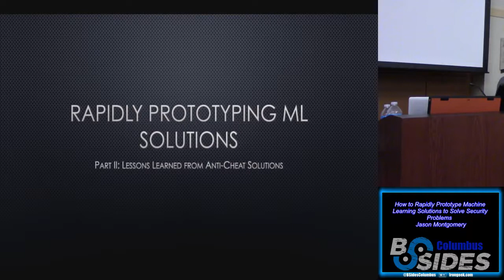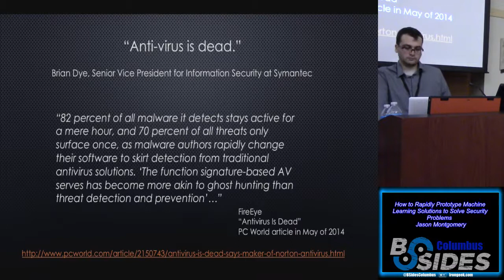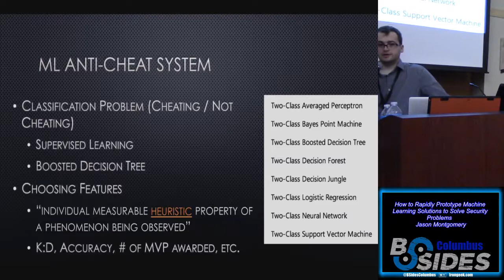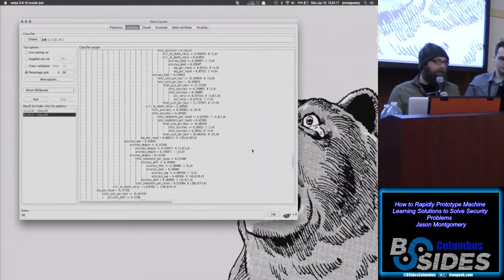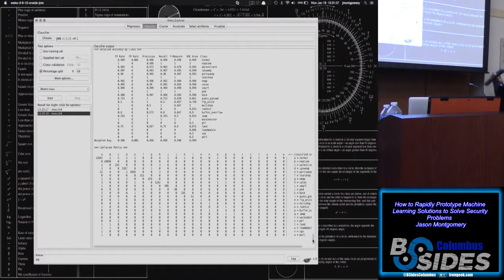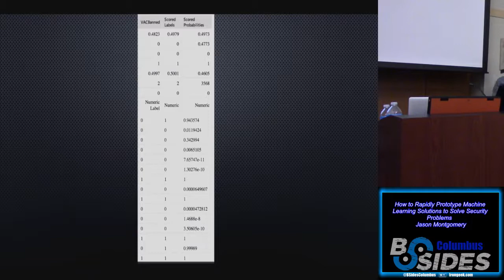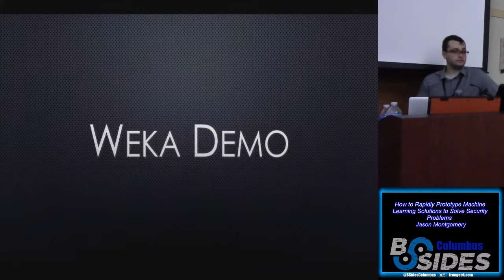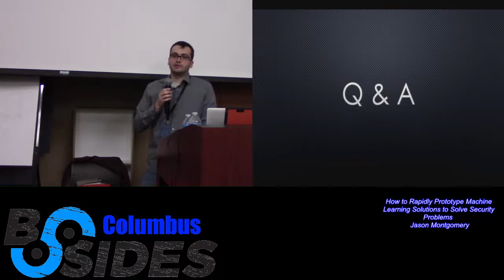Defense02 How to Rapidly Prototype Machine Learning Solutions to Solve Security Problems Jason Montg